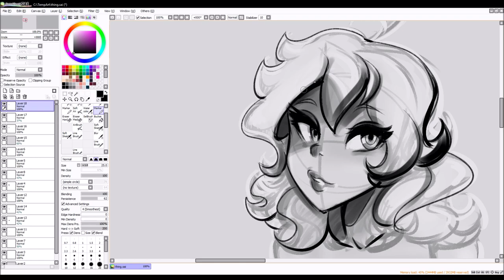An Introduction (and speed-sketch)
Hey YouTube! I'm XPI Sigma, a digital pinup artist/indie game designer.

I'd like to keep improving as an artist, while also giving some artistic insight along the way!

Note: I'm using Paint Tool Sai for this sketch

@xpisigmaart on Twitter